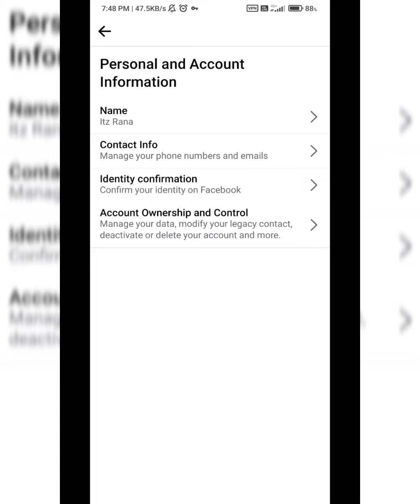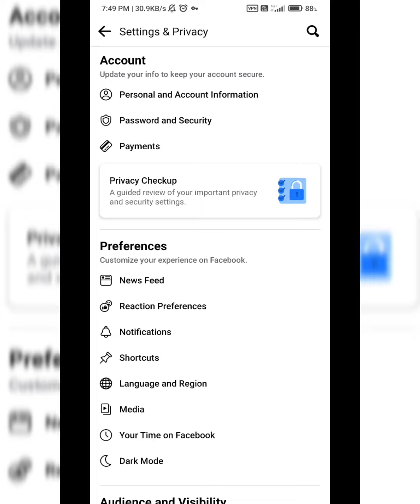Facebook Unique Name Id Trick 2021 |Brand New Trick| 100% Legit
Lightroom CC Mod Version

Touch Vpn Link

How to copy text from videos description

Fb Cover Art Pic

3k Fonts Zip File

2k Fonts Zip File

Stylish png part 6

Stylish png part 5

Full Hd Pics Zip File 2

Buzz Launcher

Buzz Widgets

Editing Tutorial

1. Pixellab se texture kaise add kare

2. Edit like photoshop cc/cs6

3. Awesome orange effect

4. Raw editing tutorial

5. B&W editing with typing png

6. Make glass font like photoshop cc

7. Double effect

8. How to make glass font using pixellab

FreeMusicWave

And

NCS Music

®Hashtags®